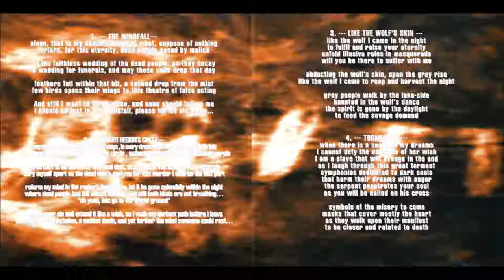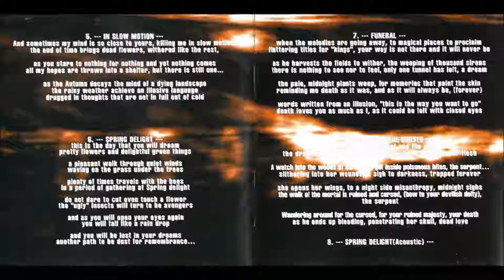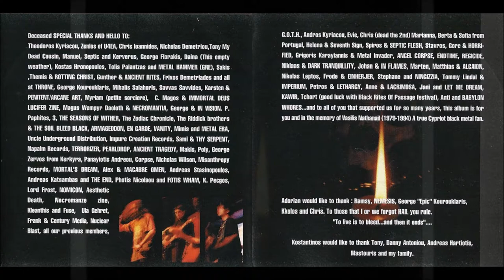Godblood [CYP] [Black] 1998 - Those Funeral Times (Full Album)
00:00  1. The Windfall
04:14  2. Midhnight Region's Circle
09:35  3. Like the Wolf's Skin
15:45  4. Tormented
21:05  5. In Slow Motion
25:21  6. Spring Delight
33:36  7. Funeral
38:50  8. The Ruined & the Cursed
44:22  9. Spring Delight